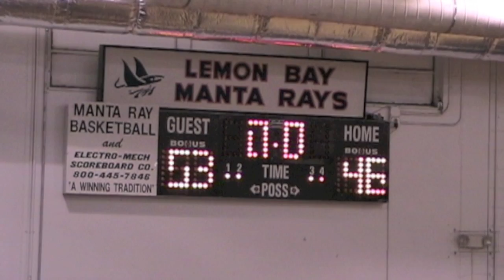Lemon Bay 1-7-11 marinerbasketball.com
Mariner 53  Lemon Bay 46